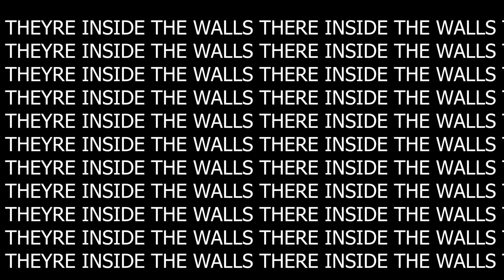you have no enemies